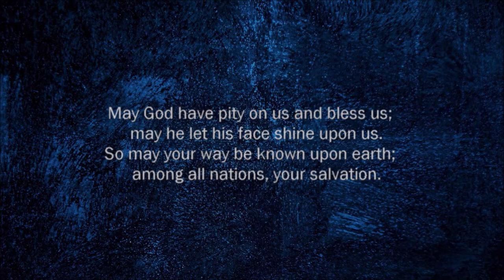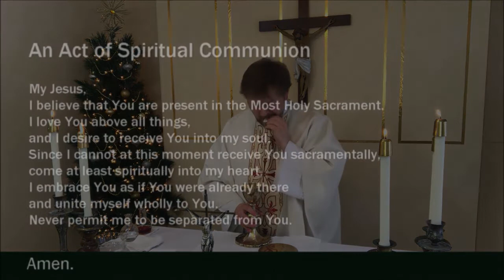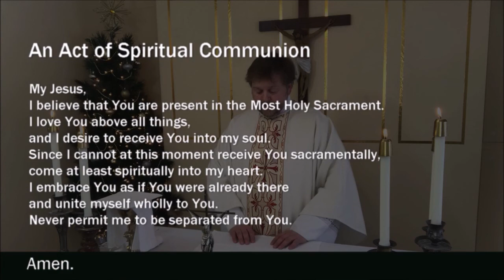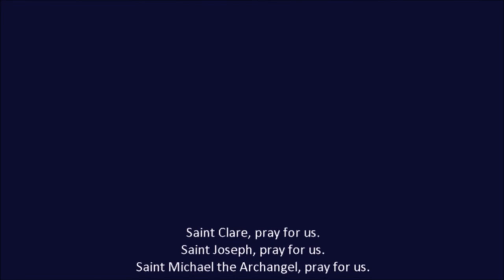1 Jan 2021 Mass